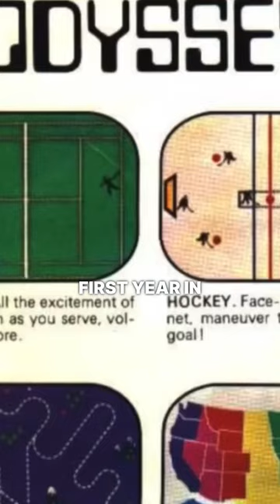Invented the First-Ever Home Game Console, 1972, Magnavox Odyssey, Ralph Baer.